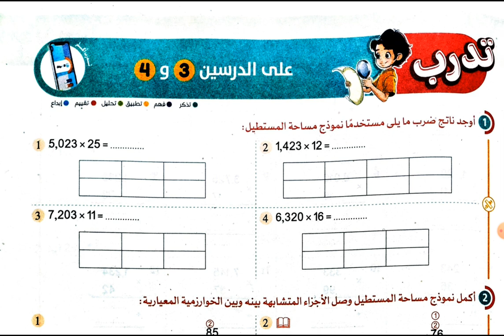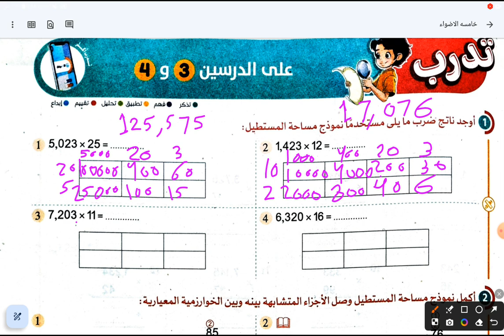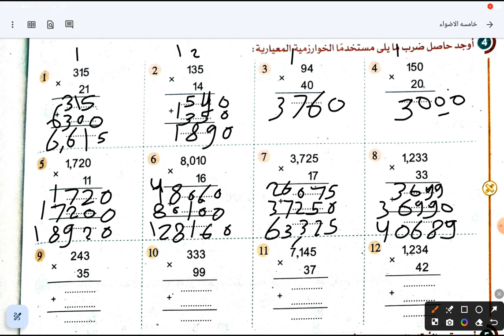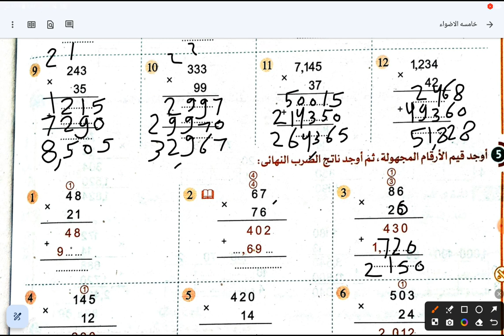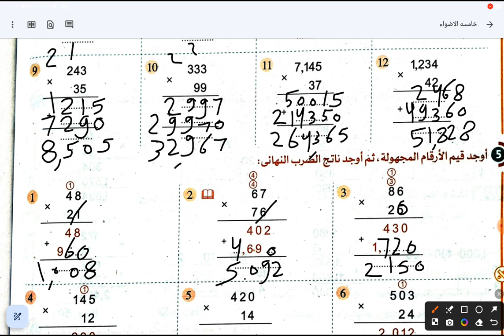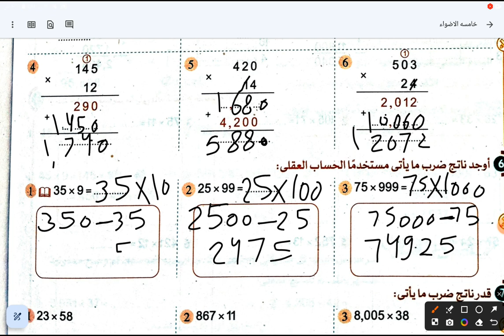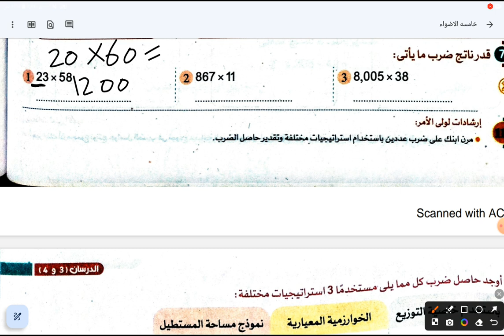الضرب فى عدد مكون من رقمين باستخدام الخوارزميه المعيارية الصف الخامس الاضواء صفحه 111/110/109